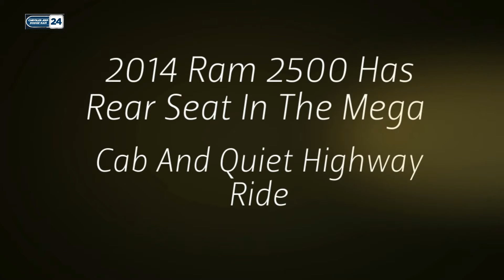2014 RAM 2500 | Boston Dodge RAM Dealer 02108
At Chrysler Jeep Dodge Ram 24, our sales staff can help you buy your dream vehicle at your dream price; our financial team can help you get a loan that works for you; and our Chrysler Jeep service center can keep it running strong with exceptional service plus a wide selection of parts, all in one location. We even have a full selection of Certified Pre-Owned and used cars and trucks in MA as well. Check out our current specials to see the latest promotions and incentives. We're dedicated to making this the most professional, stress-free, convenient car-buying experience you've ever had.

Chrysler Jeep Dodge Ram 24
1020 Belmont Street

2014 RAM 2500 | Boston Dodge RAM Dealer 02108